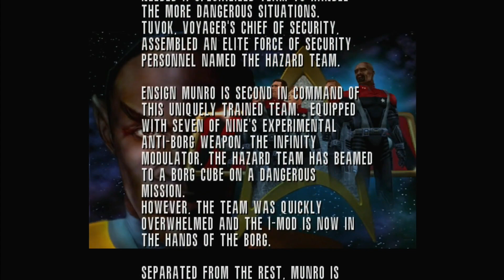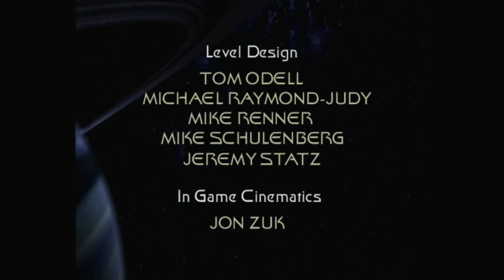Star Trek Voyager Elite Force Part 1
Part 1 of the full playthrough of Star Trek Voyager Elite Force with no commentary.